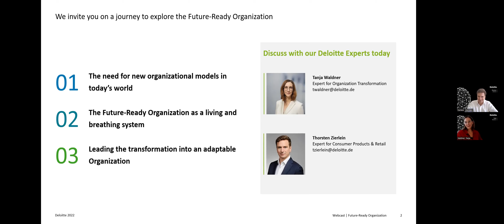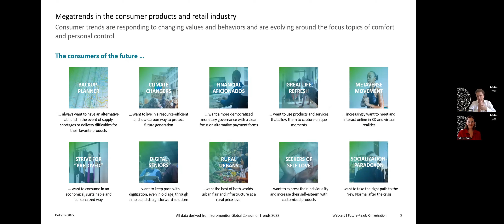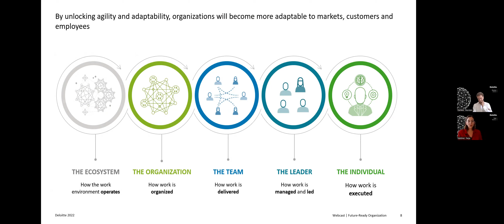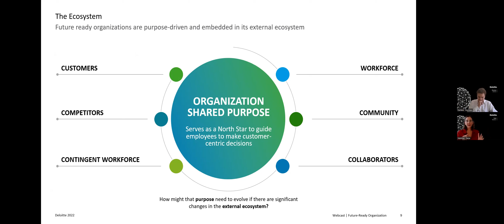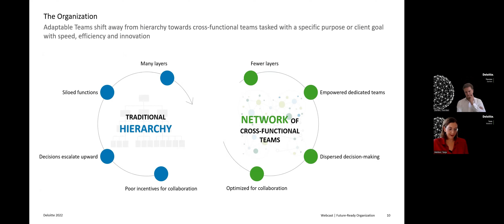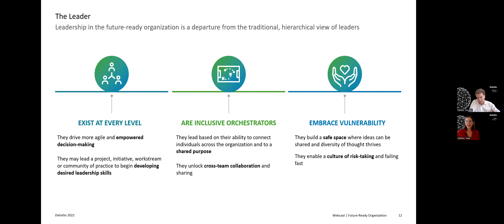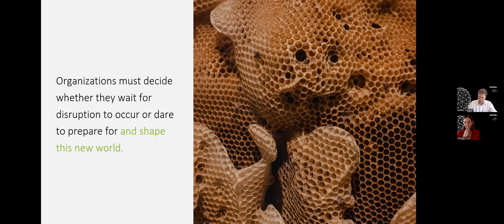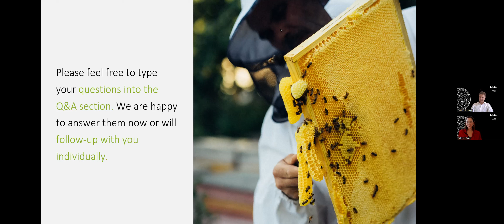Webcast | Zukunftsfähige Organisationen in Konsumgüterindustrie und Handel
Wie können Unternehmen anpassungsfähig werden und bleiben? Was zeichnet zukunftsfähige Führungskräfte und Teams aus? Wie kann Wandel in Konsumgüterindustrie und Handel zur neuen Normalität werden? Diese und weitere Fragen werden in unserem spannenden Webcast zum Thema zukunftsfähige Organisation von unseren Deloitte Expert:innen Tanja Waldner und Thorsten Zierlein ausführlich besprochen und beantwortet. Wir freuen uns darauf, unsere Erfahrung und Expertise aus den Bereichen Organisationstransformation, Konsumgüter und Handel mit Ihnen zu teilen und Sie bei der Transformation zu einem anpassungsfähigen, agilen und resilienten Unternehmen zu begleiten.